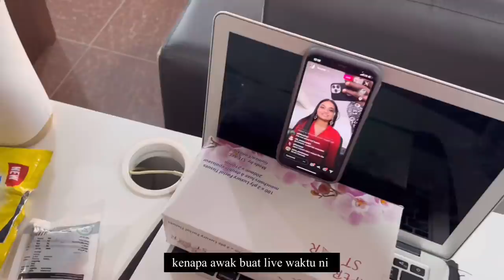Birthday Vlog in Guinea 🇬🇳🇲🇾